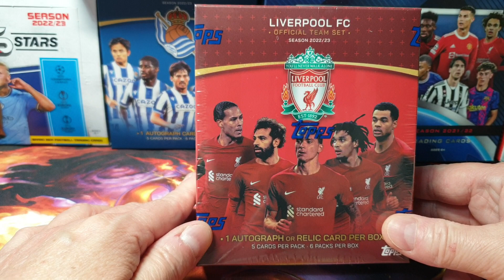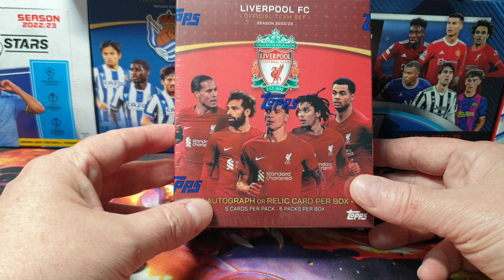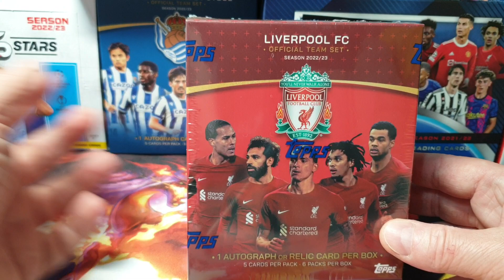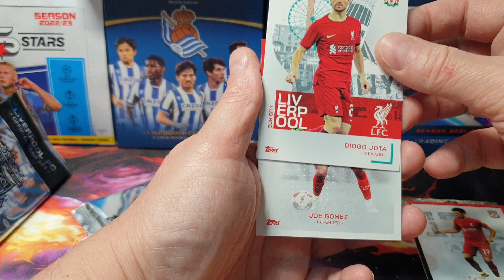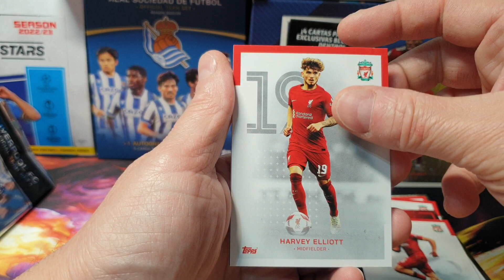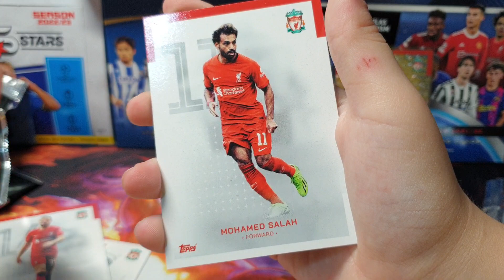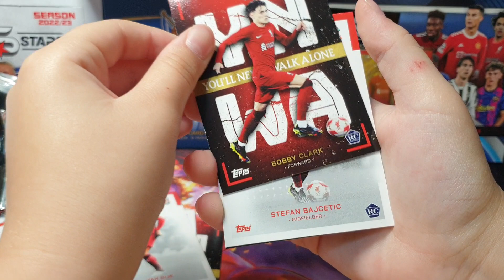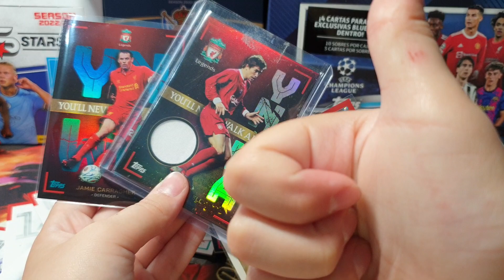APERTURA CAJA TOPPS OFFICIAL TEAM SET - LIVERPOOL FC - nos sale una RELIC CARD de un jugador LEGENDA